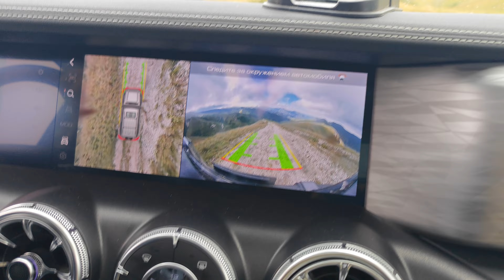В горы на ТАНКЕ. Гора Лха.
Красивые виды с горы Лха. КБР, сентябрь 2023, ТАНК 300 в горах на бездорожье. TANK 300 in the mountains off-road.